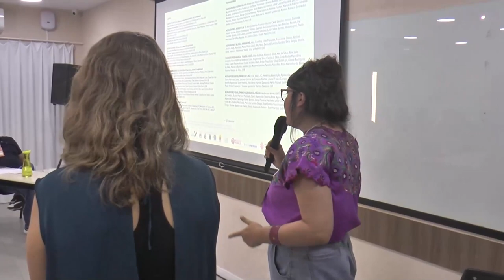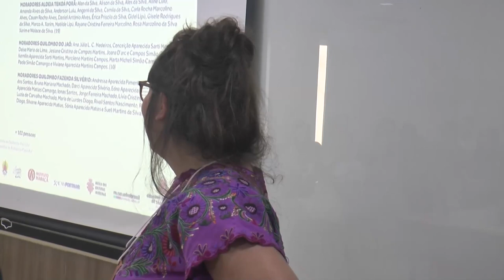SEMANA DA HABITAÇÃO 2023: Projeto Habitar Rural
O projeto Habitar Rural foi apresentado durante a Semana da Habitação 2023, em Aracaju (SE) por Carolina Klocker e Beatrice Perracini, da Associação Escola da Cidade.

Por meio do projeto, um diagnóstico foi feito para as moradias em aldeias, quilombos e assentamentos da área rural no sudoeste do estado de São Paulo.